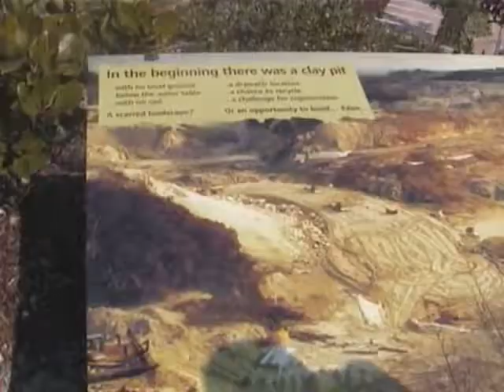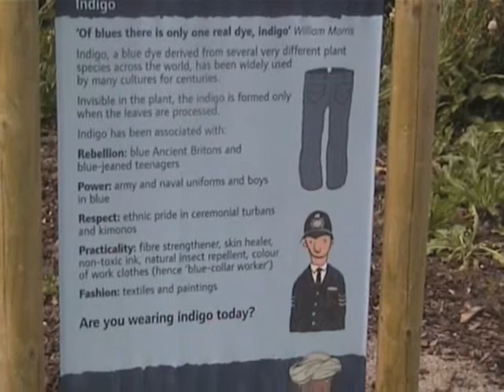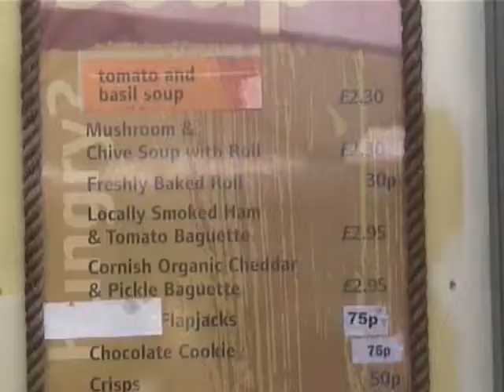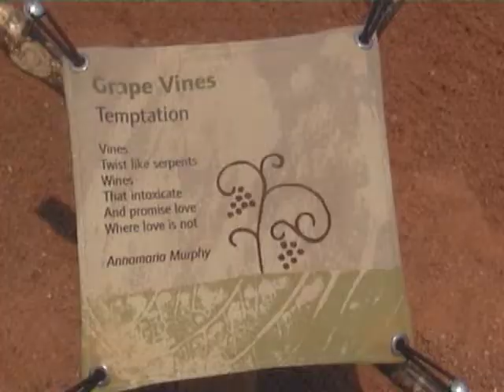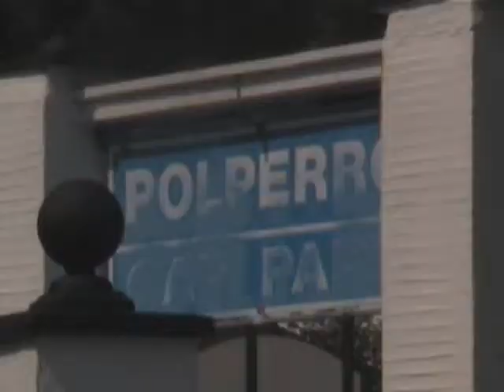Eden Gardens England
A Day Out For The Handicapped